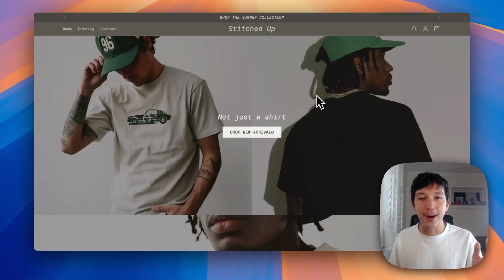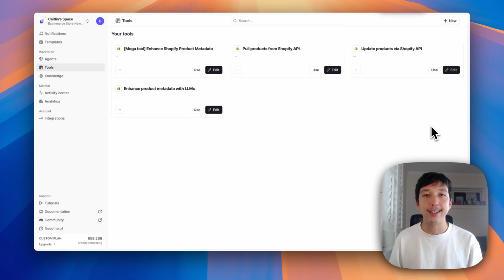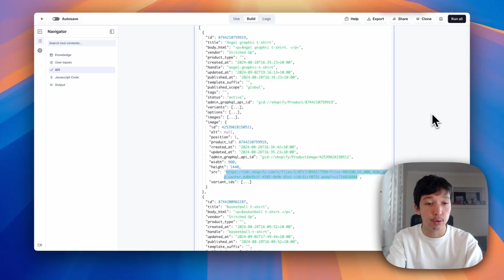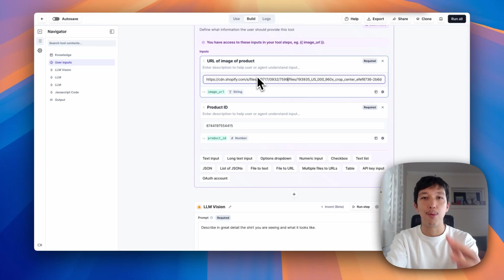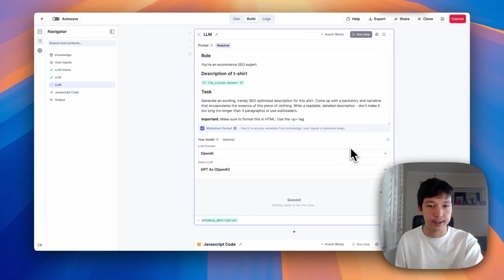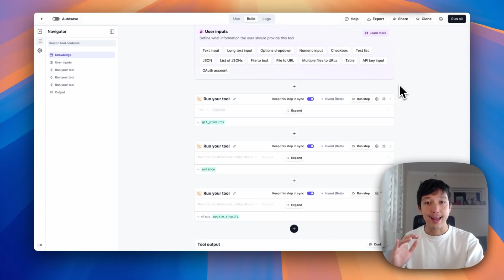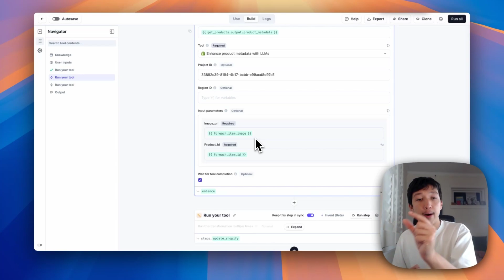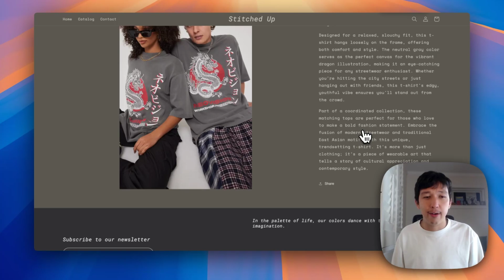Boost Product Discovery on Your Shopify Store with an AI Tool for SEO (No Code)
In this tutorial, learn how to build a powerful AI Tool that automatically transforms your boring Shopify product titles and descriptions into compelling, SEO-friendly content.

We cover:

🛍️ Pulling product data from Shopify API.
👁️ Using LLM vision models to analyze product images.
🔍 Generating SEO-optimized titles and descriptions with AI.
📤 Uploading enhanced content back to Shopify.
🔐 Implementing API authentication and custom secrets.
🔁 Looping through products with for-each functionality.